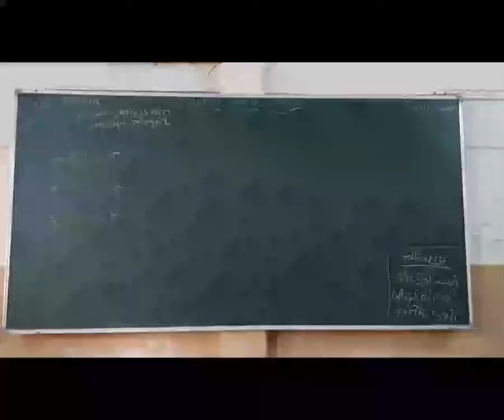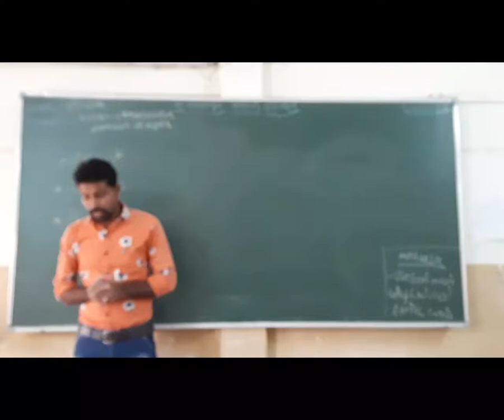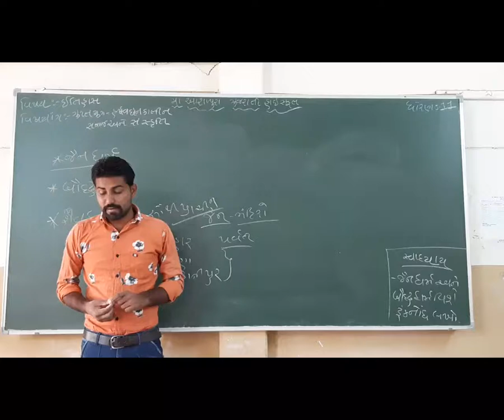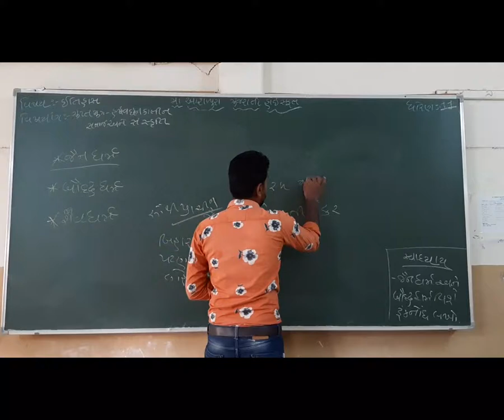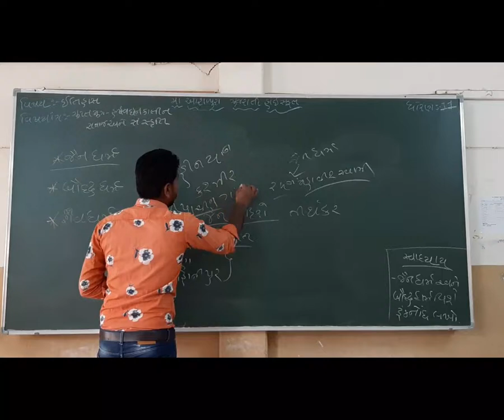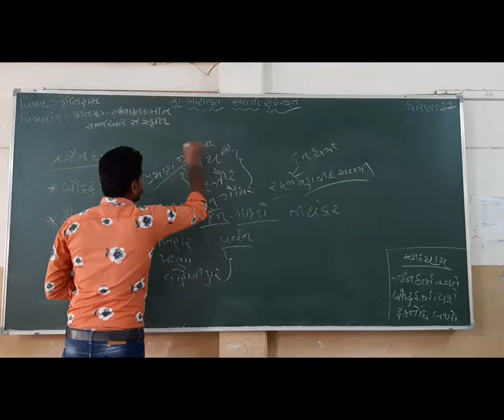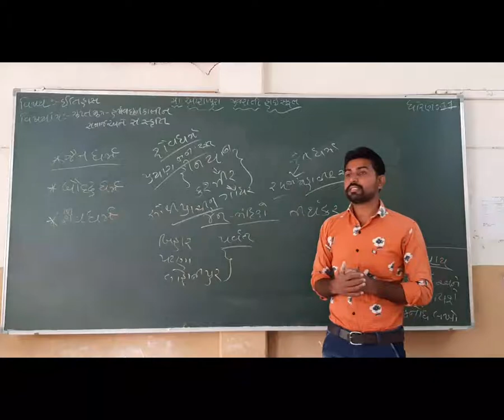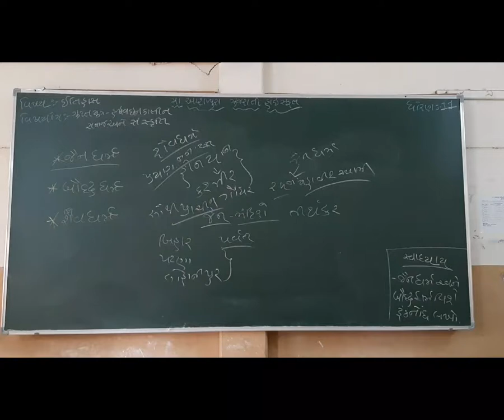STD 11 GM,SUB HISTORY CH 10 GUPTAYUG HARSHVARDHANKALIN SAMAJ ANE SANSKRUTI P 3 BY GARVA GOPAL